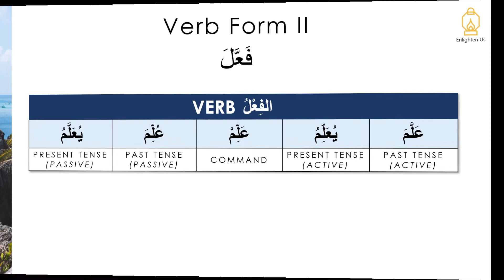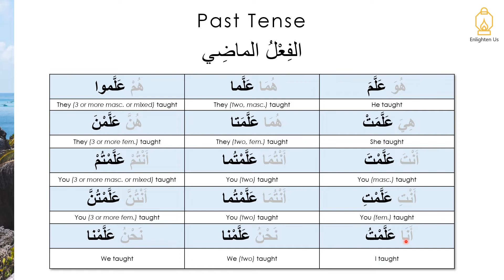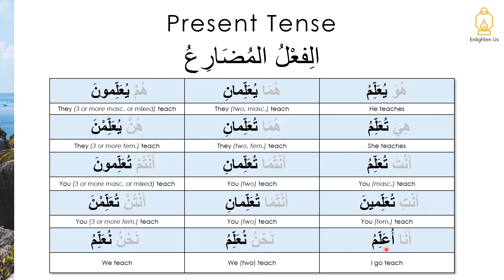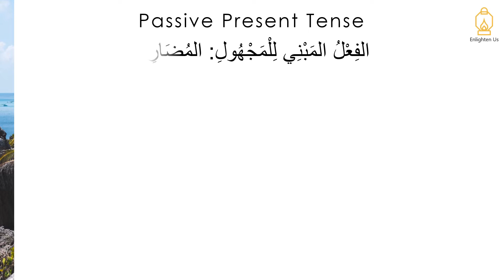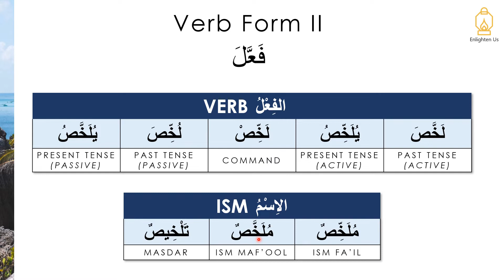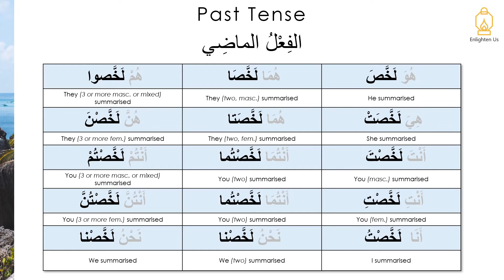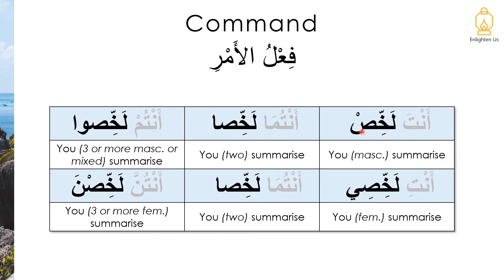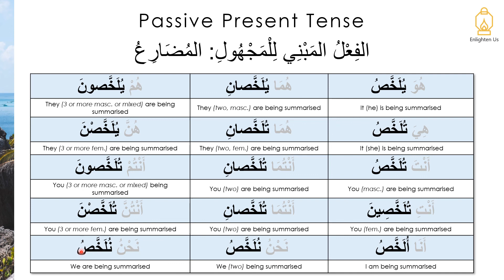Learn Arabic Grammar | Arabic Verb Form 2 - أَوْزانُ الفِعْلِ (Lesson 26)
In this Arabic grammar lesson, we are learning about Arabic VERB FORM 2 -أَوْزانُ الفِعْلِ

Learn how to read Arabic without harakat (vowels).

Learn Arabic grammar and vocabulary for beginners.

🌐 Visit enlightenusarabic.com for additional resources including 📑 downloadable PDF guides.

📚 Other useful resources:
The Hans-Wehr Dictionary
Al-Arabiya Baynah Yadayk - Arabic at Your hand